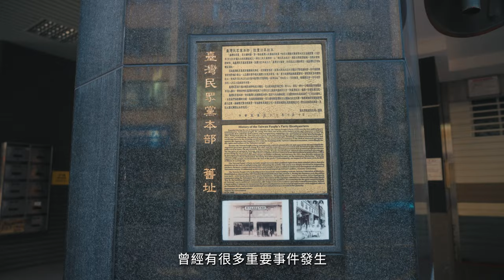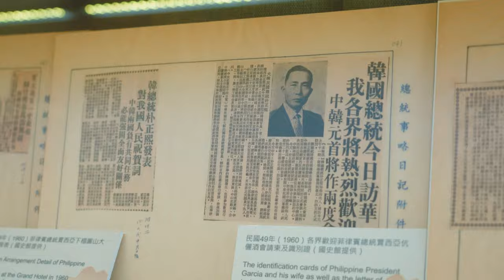文化小旅行＿顏伯駿篇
臺北已經擁有超過三百年以上的開發史，
日常生活的軌跡，就是地方故事的文化底蘊，
設計師顏伯駿透過本身視覺專業及美感領域，
實際走踏臺北的日常，街景雖然一直在改變、一直碰撞，
但卻蘊藏、堆疊了層層的故事。